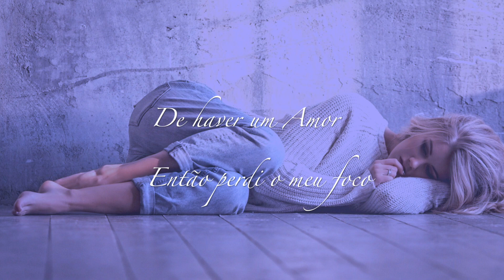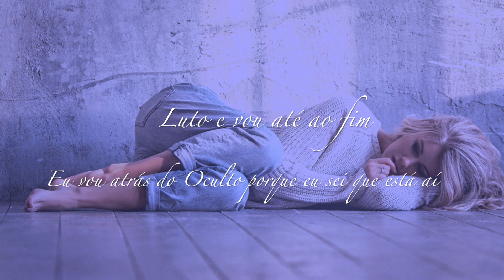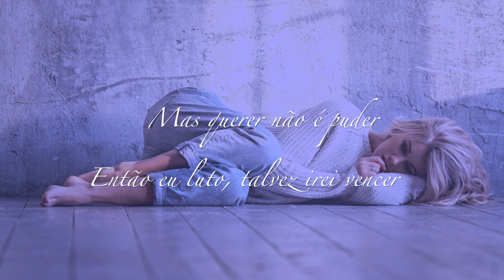Corleone Franccini - Amor Improvável (ft. Cali John) (Lyric Video)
“ Amor Improvável “ com participação de Cali (Mobbers) é o mais novo projecto musical de Corleone Franccini (Twenty20), um novo conceito de música para a nova geração.